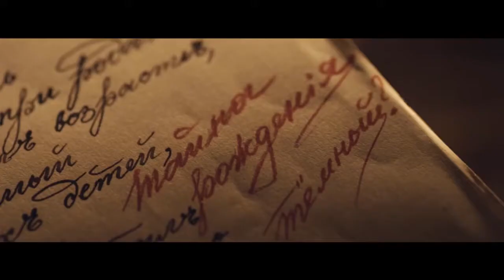Все просто с Валёрной. Анна Валёрная